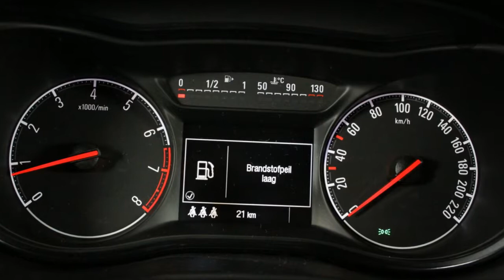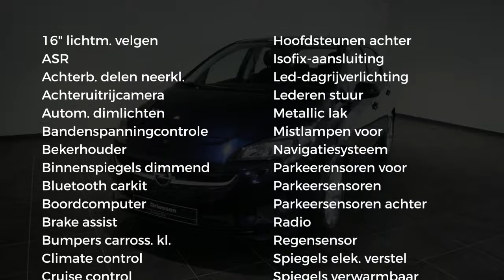Opel Corsa 1.0 Turbo Online Edition 2.0 (NETTO DEAL ACTIE) - DRIESSEN VOORDEEL